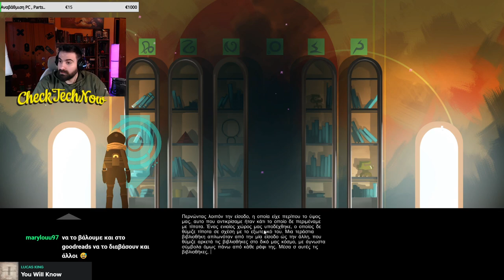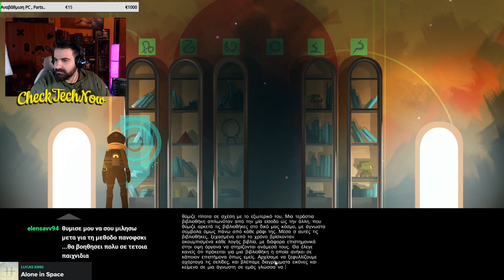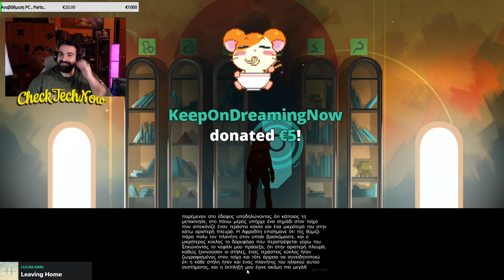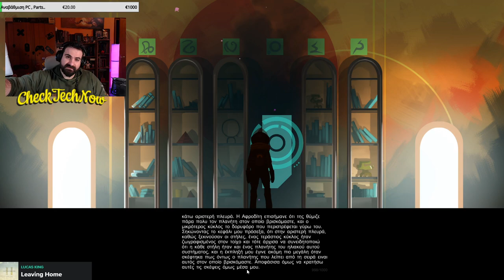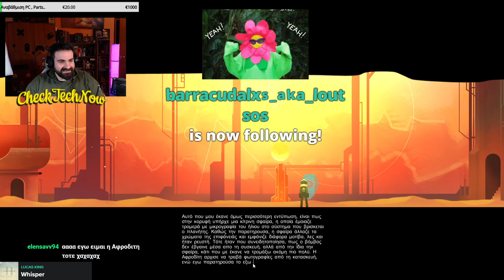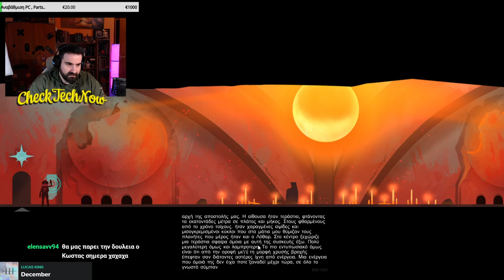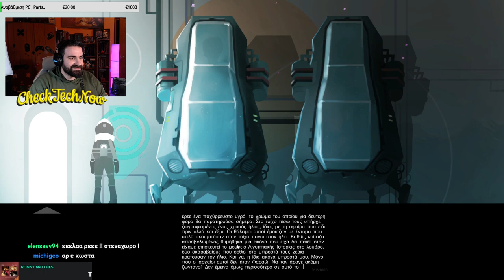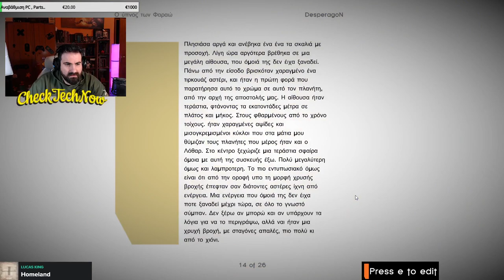Πως να γράψεις ένα παραμύθι χωρίς πολλή σκέψη [LIVE]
Το συγκεκριμένο Live είναι περίπου ενάμιση χρόνο πριν γυρισμένο. Εχει να κάνει με το παιχνίδι Elegy for a Dead world. Αν θελει κάποιος να ασχοληθεί για να διασκέδάσει αξίζει το χρόνο σας.